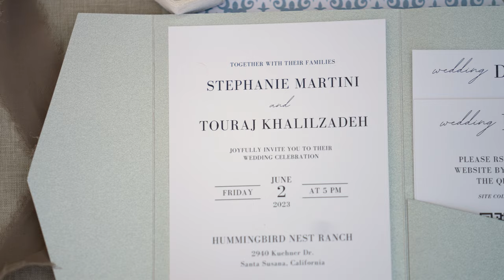4K | Stephanie & TJ's Cinematic Mini Film at Hummingbird Nest Ranch | Santa Susana, CA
Experience the height of wedding film artistry with White Rose Production's latest showcase, Stephanie & TJ's wedding in the form of a heartwarming and beautiful cinematic mini-film, filmed at the exquisite Hummingbird Nest Ranch and captured through the lens of our advanced 4K Sony Cameras, this masterpiece embodies the essence of glamorous and luxurious wedding cinematography.

➡️ Celebrated by prestigious publications like Vogue, Grace Ormande, Style Me Pretty, the Knot, Wedding Wire, and South Asian Bride, our studio brings Hollywood elegance and superior production quality to every project. If your dream wedding includes a film that stands apart, let us make it a reality.

With White Rose Production, your love story will be told with the grandeur it truly deserves.

💬 What moment in Stephanie & TJ's Cinematic Mini Film captured at the stunning Hummingbird Nest Ranch took your breath away? Share your favorite scene with us!

*Welcome to the Official YouTube Channel of White Rose Production*

Here is where your wedding dreams are brought to life through our iconic and high-end cinematic approach. As an award-winning leader in wedding cinematography, we pride ourselves on capturing the essence of luxury and glamour in every frame, ensuring your special day is immortalized with the elegance and sophistication it deserves. Our expertise spans a diverse range of cultural celebrations, including destination, Armenian, Persian, South Asian, Jewish, and American weddings, creating memories that last a lifetime across LA and worldwide. At White Rose Production, we don't just film weddings; we craft unforgettable cinematic experiences. From breathtaking wedding venues in Southern California to the most beautiful and inspiring wedding moments of 2021, our channel is your ultimate source for ideas, information, and inspiration to plan your perfect day. Our work has graced the pages of high-profile publications like Vogue, Grace Ormande, Style Me Pretty, the Knot, Wedding Wire, and South Asian Bride, showcasing our commitment to excellence in wedding cinema.

➡️ But we don't stop at weddings. Our repertoire extends to luxury cinema, galas, fine art photojournalism, events, fashion, commercial projects, and live streams, all captured with our signature Hollywood style and high-end production value. Whether it's through VR technology or our vintage-inspired video collection that brings forgotten moments back to life, we strive to deliver a unique and unparalleled visual experience. We invite you to explore our channel and immerse yourself in the world of luxury wedding cinematography. Discover the magic of your wedding day all over again with White Rose Production, where high-end cinema and photo meet luxury weddings, making every moment a masterpiece. Join us on this remarkable journey, and let's create something truly extraordinary together.

🎬 Dive into our world of stunning visuals on Vimeo. Click here to be amazed:

All songs are licensed, recreated, or customized for non-commercial use.
We do not claim any of the songs as part of our work.